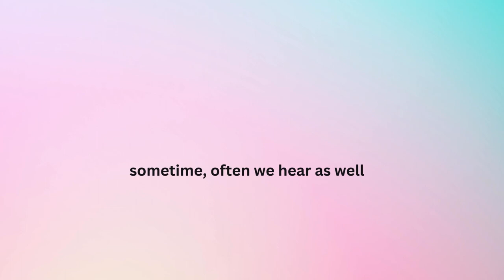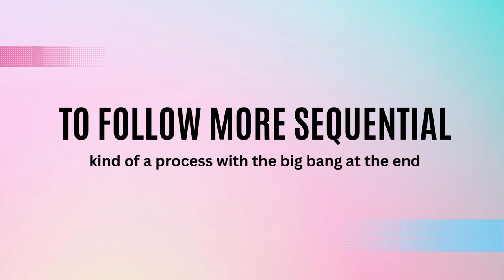Is Agile PM Real or a Myth?